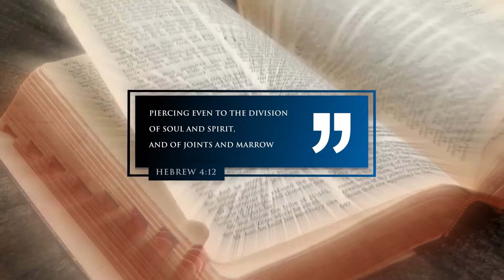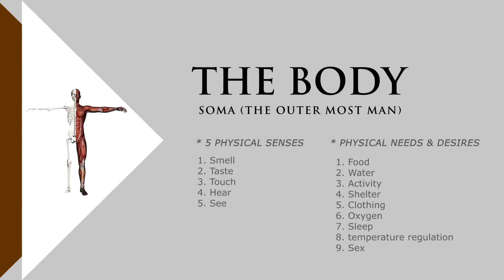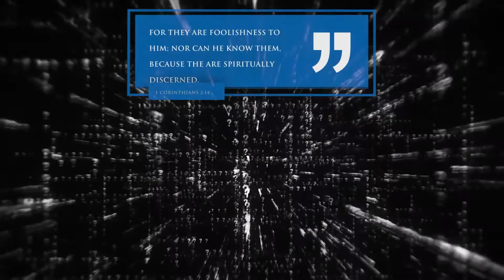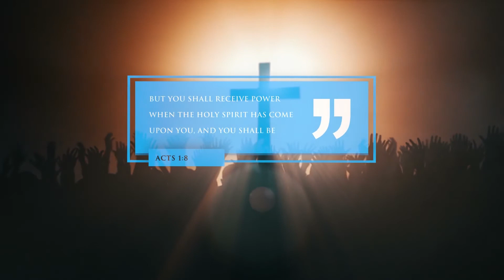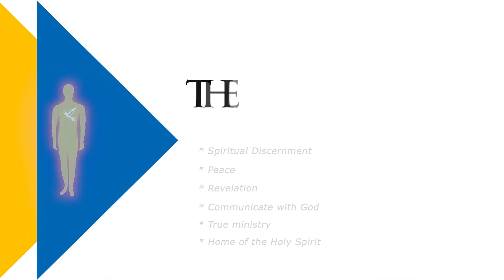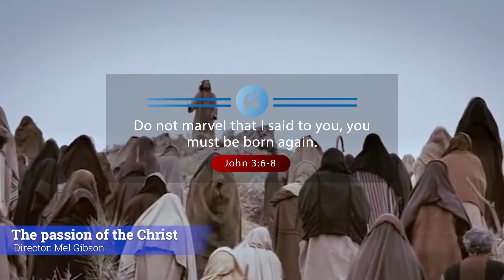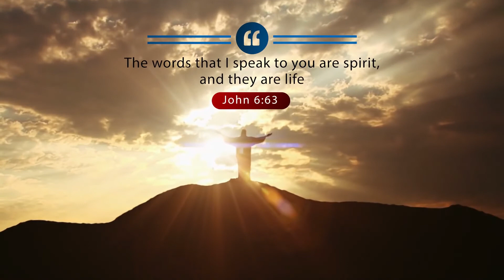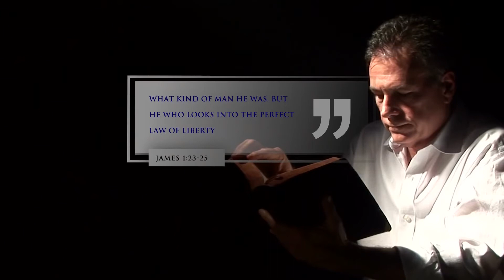Spiritual Growth - Distinction between ( SOUL and SPIRIT )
The current Humanity is born spiritually dead, through adam ( because of the original sin )
The only way to revive the human spirit is to accept the last Adam's
( Jesus Christ ) inheritance and thus being born again by receiving the Holy Spirit of God.
there is no other way for any human to have a spirit but through accepting Jesus Christ, without a spirit mankind has no way of communicating with God and making it to heaven.